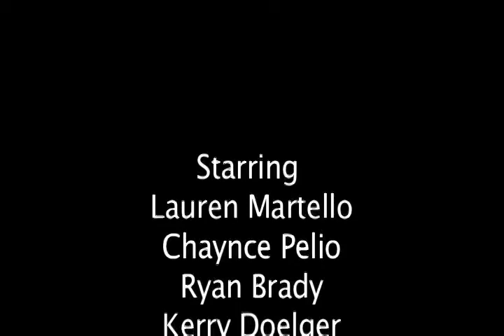Silent Film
11th Annual Spring Art Show Submission by Maureen Luedke